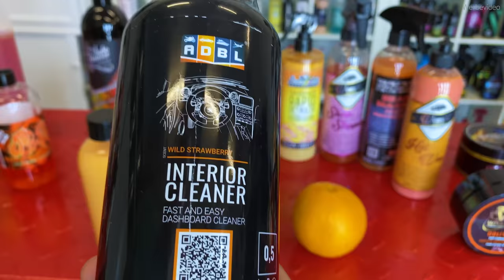Die besten Autopflege-Produkte mit Orangen- und Mandarinen-Duft: Shampoos, Snow Foams, Wachse...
Hinweis: Die im Video gezeigten Produkte habe ich selbst erworben. Die Hersteller haben keinen Einfluss auf das Video und es gab keine Verpflichtung zur Veröffentlichung.
INNOVACAR S2 Foamy Snow Foam 100ml

AutoGlanz Spritzer
Immaculate Reflection pH nneutral Snow Foam Fizzy Sweets

Armor All Wash & Wax

Armor All Shield Autowäsche

AutoFinesse Lather
AutoFinesse Lather Orange Infusion
Shiny Garage Orange Shampoo
Chemical Guys V07 Shampoo
RRC Bad Boys Orangeade Shampoo

Aenso Primeuse
3D Orange Degreaser
Chemical Guys Orange Degreaser
ODK Breakdown
AutoFinesse Dynamite
AutoFinesse Citrus Power

Dodo Juice Tarmalade
Dodo Juice Born Slippy Refill

OneWax Lunatic Orange Fruits
AutoFinesse Dressle

Immaculate Reflection Handmade Rapid Detailer Fizzy Sweets
WoWo's Show Stopper
PNS Beadmaker

Waxplanet Oblivion

Dodo Juice Bouncer's Satsuma Rock
Waxplanet / Simplewax Armageddon
Mitchell & King (diverse Wachse)
AutoGlanz Paradox
Fireball Fusion
Infinity Wax Primo
Migliore Grande
Migliore Frutta
Migliore Competizione
DAT WAX Chocolate Orange